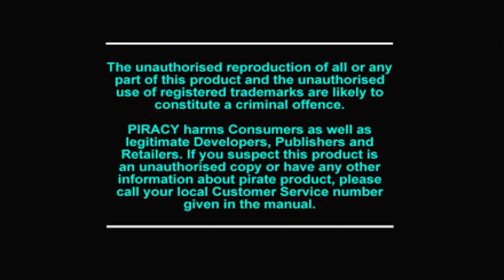Polymega Gameplays - Monopoly [PlayStation - PAL]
Out of all the adaptations of Monopoly in the world of video games, this is without a doubt the most relaxing, chill and laid back. And that's why I like this version the most.

Published by Hasbro Interactive / Infogrames
Developed by Gremlin Interactive

FUN FACT: Although the Polymega doesn't support it (yet), Monopoly is one of the games to support the PlayStation Mouse.